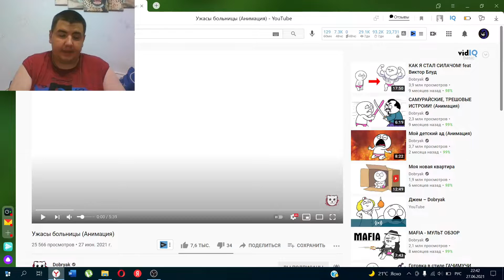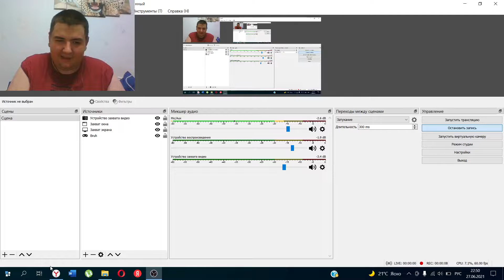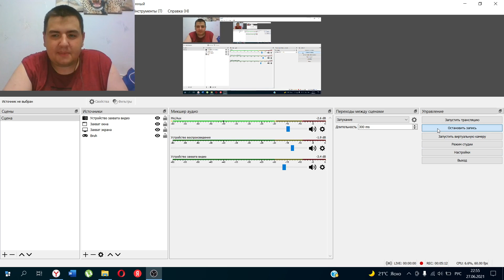Реакция на Больничка (Анимация) [Dobryak]